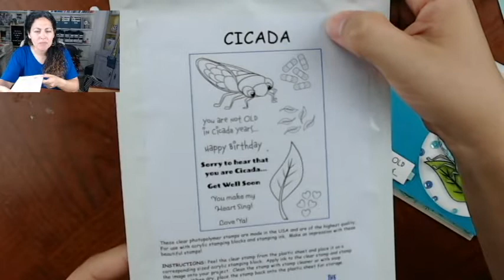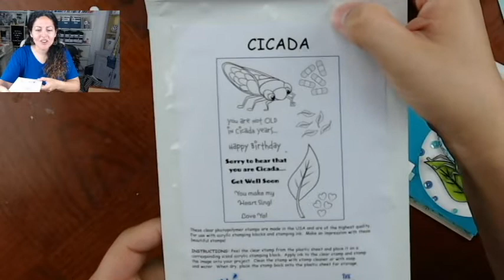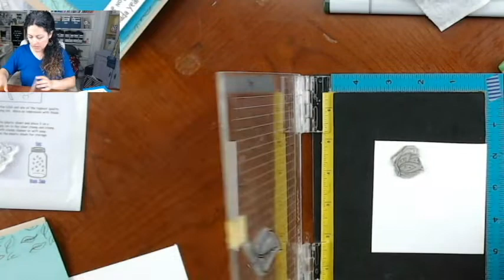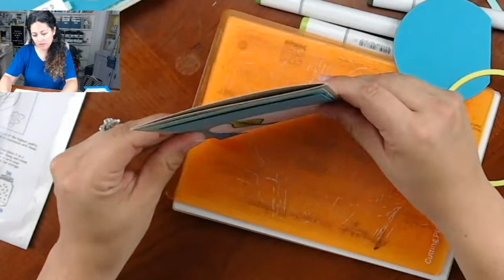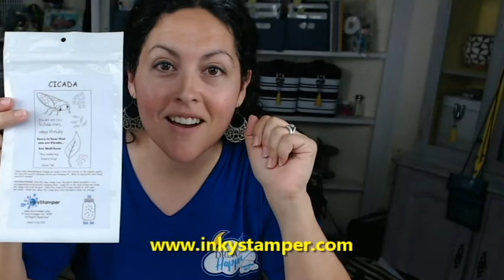Cicada Card Tutorial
You guys! I'm back! I've got a little update and an adorable Cicada stamp set to showcase!